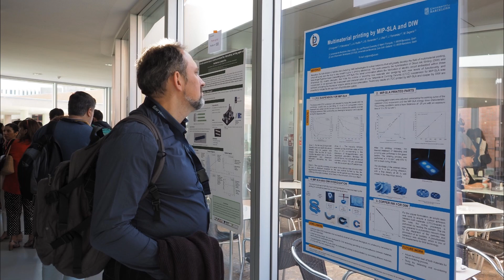SHAPING7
7ª Conferência Internacional sobre Conformação de Cerâmicas Avançadas